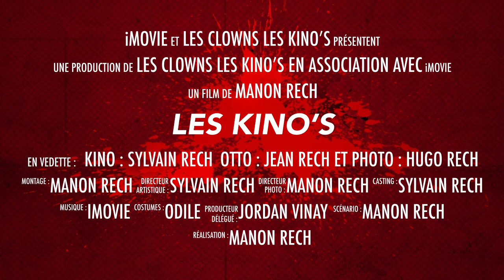Les Kino's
Les célèbres clowns français sont de retour pour votre plus grand plaisir! Kino, Otto et Photo vous présentent leurs plus grands succès re visités.
N'hésitez pas à nous suivre sur notre page Facebook : Les Kino's pour avoir plus d'informations.